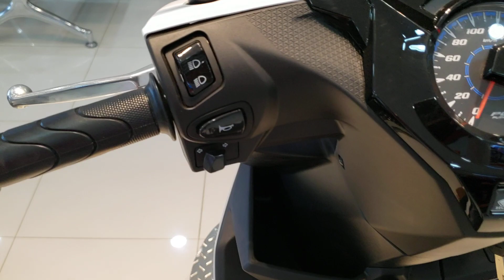honda beat 2022 white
Description
Hello my name: Meng .. My Channel Talking About Motorcycles.